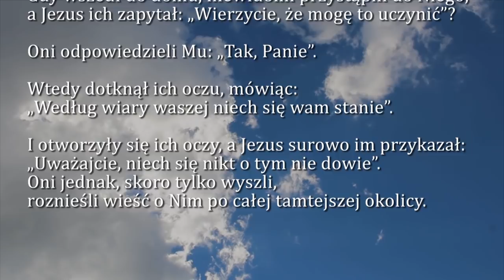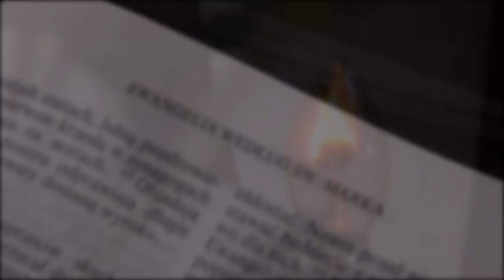Dobra Nowina na dziś | 7 grudnia - Piątek, 1. tygodnia Adwentu